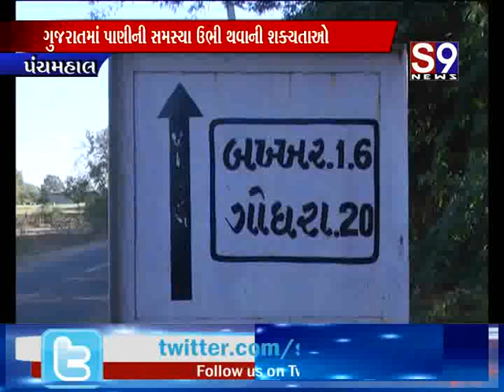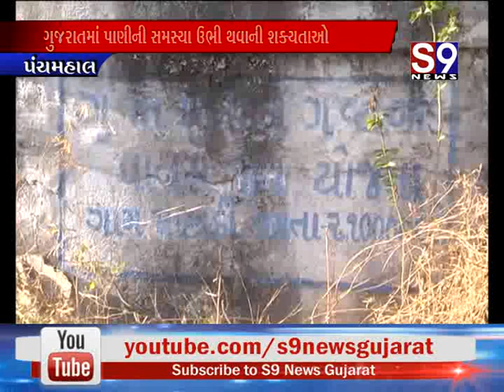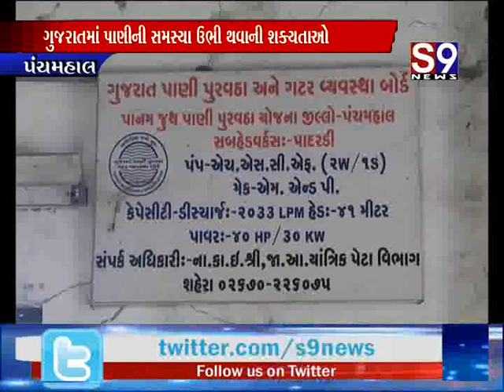પંચમહાલ : ગુજરાતમાં પાણીની સમસ્યા ઉભી થવાની શક્યતાઓ